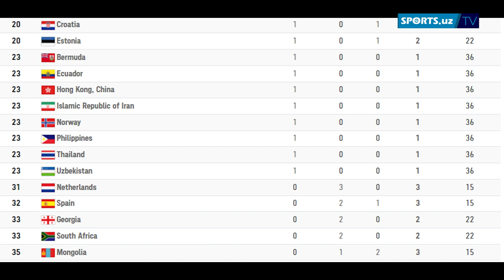Олимпиада! Боксда ғалаба!